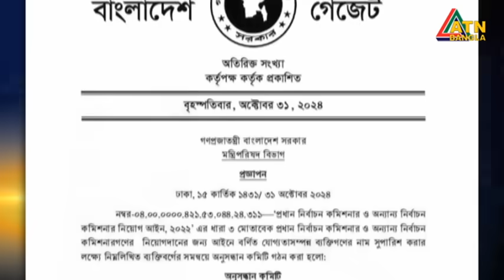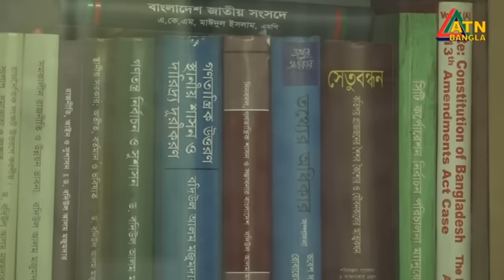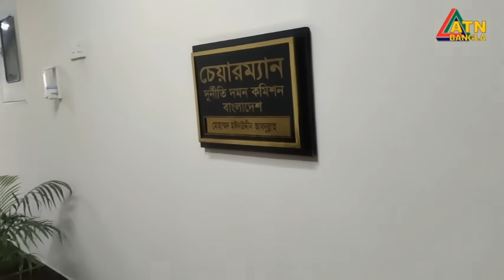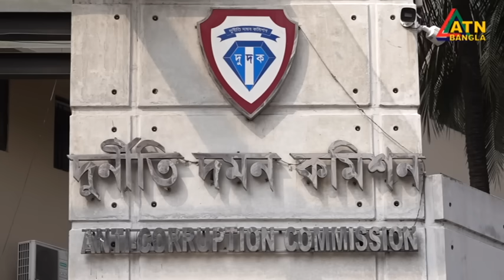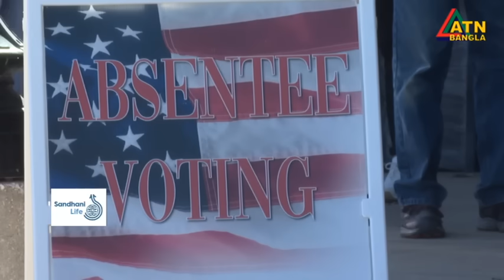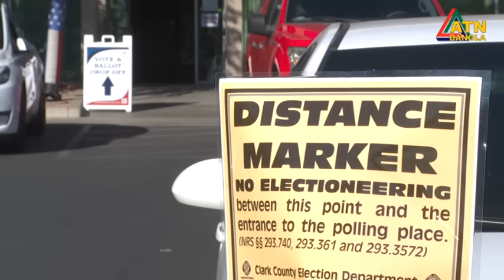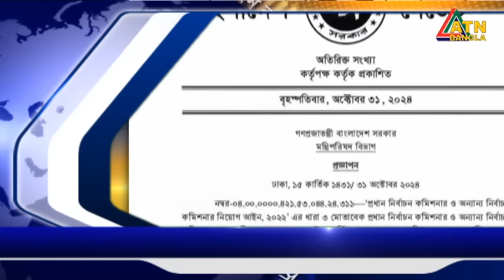এটিএন বাংলার সকাল ৭ টার সংবাদ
এটিএন বাংলার সকাল ৭ টার সংবাদ । 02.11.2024